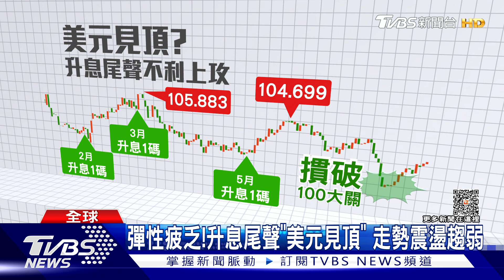升息尾聲「美元見頂」?向下反轉趨勢成形 非美貨幣蠢蠢欲動｜十點不一樣20230810@TVBSNEWS01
美國從去年3月開始啟動升息循環後，步步墊高的美元吸引全球資金追捧，不過近期開始，因為通膨數據持續降溫、升息可能步入尾聲，加上美國經濟衰退的機率減少，導致美元指數出現疲軟跡象。外界揣測，一旦美元轉弱，全球資金就會轉入高息資產套利，或流入新興市場等風險較高的市場。不過也有專家認為，美國通膨警報尚未解除，說升息進入尾聲、美元指數走弱的預期，恐怕還言之過早。